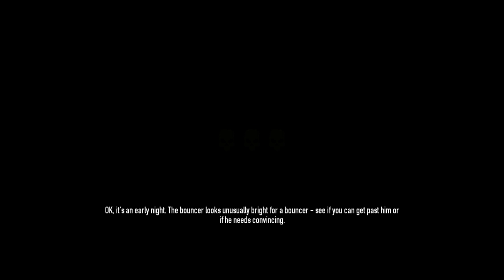Ohm Plays "Payday 2" #8 - NIGHTCLUB - Ft. Green9090, MathasGames, & Baertaffy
Payday 2 is out, and our retail series begins!  Be sure to check out the others for their own perspectives!

Mathas' perspective: Coming Soon!